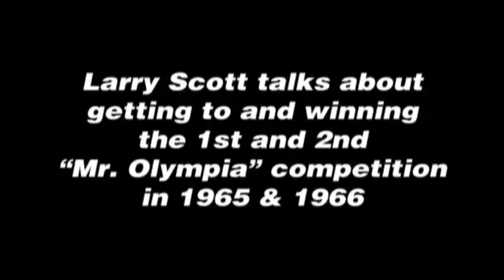Tue Nov 10 2015 12:30:20